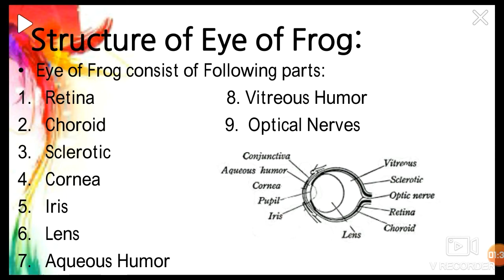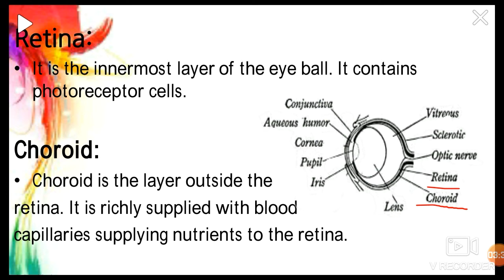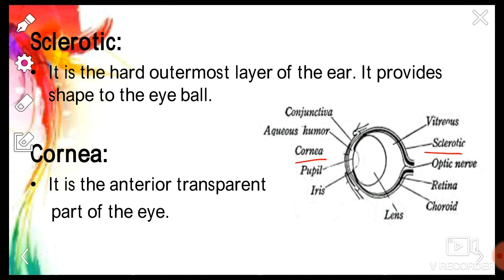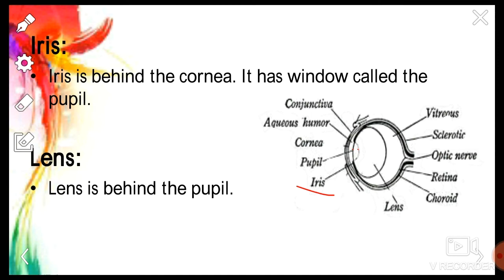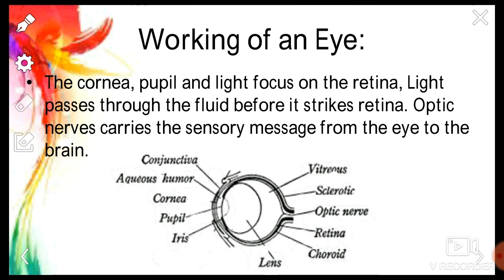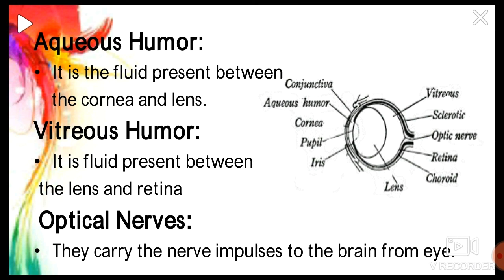Topic: Structure of Eye of Frog/Class: 9/Biological World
Structure of eye of frog